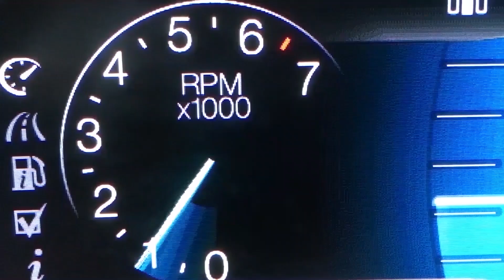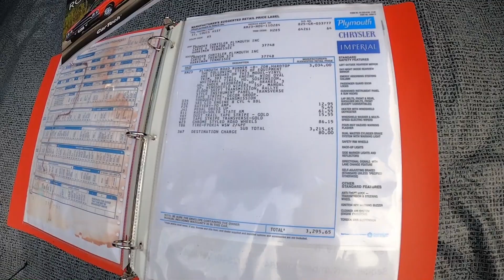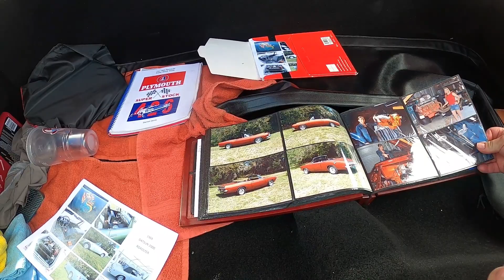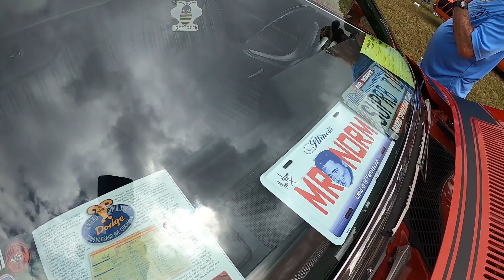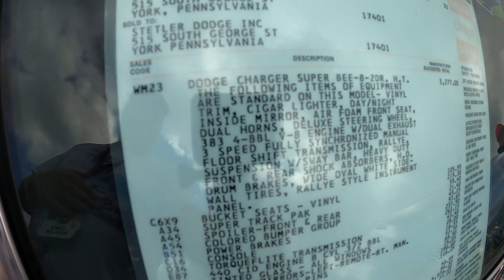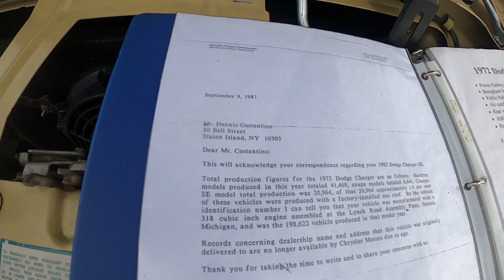EP595 Don Garlits chargers gtx road runners